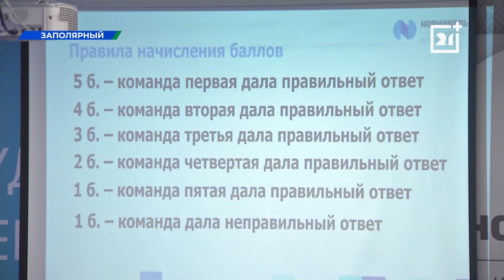Студенты прошли производственную практику на крупном предприятии Мурманской области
Проект «Профессиональный старт» проводится в КГМК с 2011 года.

Завершился летний сезон программы «Профессиональный старт». Полсотни студентов из ведущих вузов страны, которые обучаются по профильным для «Норникеля» специальностям, прошли производственную практику в Кольской ГМК в Мончегорске и Заполярном.